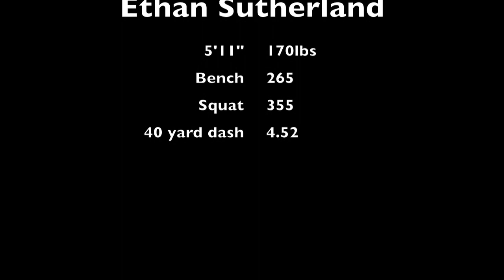Ethan Sutherland Football Highlight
My football highlight from my 2010 senior year season, I didn't have all the game films but I worked with what I could get a hold of. Let me know what you think!